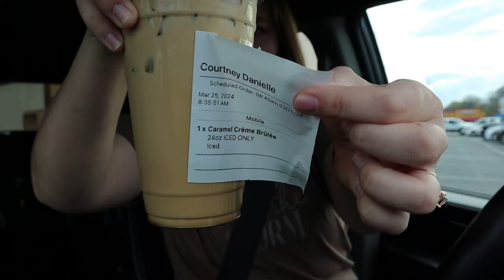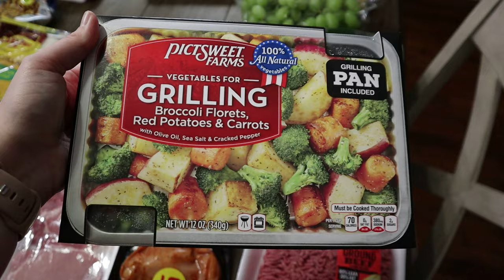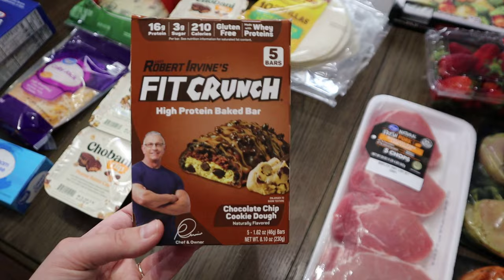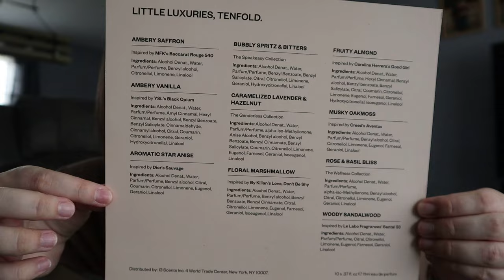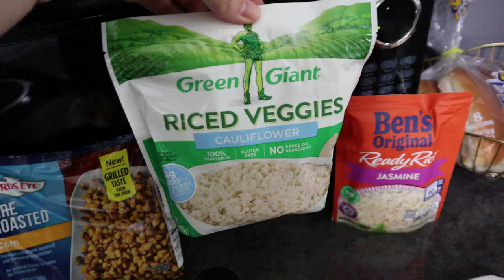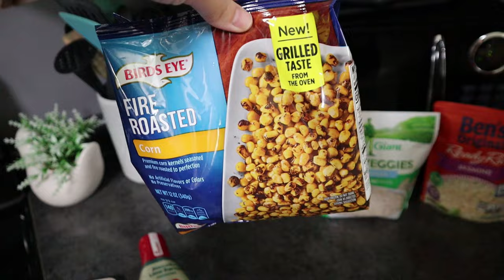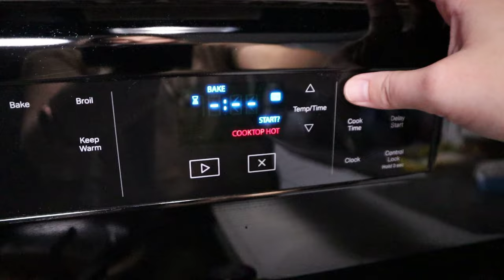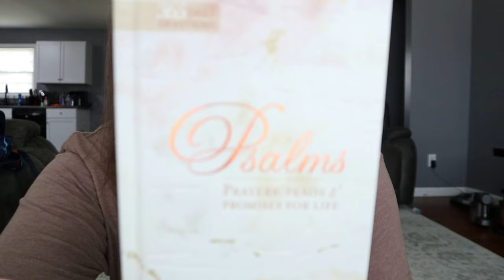Walmart Grocery Haul + Meal Plan | Healthy Lunch Meal Prep + Easy Dinner Recipe | March 2024 Dossier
Walmart Grocery Haul + Meal Plan | Healthy Lunch Meal Prep + Easy Dinner Recipe | March 2024

LIFPartner @love.in.faith (IG) @loveinfaith (TikTok)

*Fiesta Lime Street Corn Bowls*
-Instant Jasmine Rice
-Cauliflower Rice
-Fire Roasted Corn
-Chicken Tenderloins
-Mojito Lime Seasoning (or the Kinders I used)
-Paprika
-Avocado Lime Ranch

-Prepare rice and corn according to package directions.
-Season chicken and cook in air fryer on 400 for 5 minutes on each side.
-Prepare your bowl + drizzle avocado lime ranch.

*Cheesy Beef Taquitos*
1 lb lean ground beef
1 (1 oz) packet taco seasoning
4 ounces cream cheese
½ cup sour cream
½ cup salsa
1 cup shredded pepper jack cheese
8 tortillas, Corn or Flour Tortillas

-Preheat the oven to 375°F. (Or preheat air fryer to 350°F.)
In a large skillet over medium-high heat, cook the ground meat, breaking it apart with a spatula, until it is no longer pink. Drain any excess grease (if desired). Add the taco seasoning, and stir to combine.
-Add the cream cheese, sour cream, and salsa, stirring until melted and hot. Stir in the cheese and remove from the stove.
If your tortillas are too stiff to work with, heat them in the microwave for 10 seconds to soften.
-Place two heaping tablespoons of filling on one side of a tortilla, and then wrap it into a tight roll. Place the rolled tortilla seam-side down on a baking sheet. Repeat until all the filling and tortillas have been used.
-OVEN: Bake until the tortillas are crispy, about 15 minutes.
-AIR FRYER: Place taquitos in air fryer and cook for 3 to 4 minutes, until tortillas are crispy.

*RECENT LINK REQUESTS:*
My Nespresso Machine
Light for phone + camera (2 pack)
Measuring Cups + Spoons
The Bible Recap (the one I have)
The Bible Recap (smaller blue one)
Blessed Is She Guided Journal
Life In His Presence Guided Journal
Faith Shirt
Bible Bag/Tote
She Reads Truth Bible

NEW HERE?
Welcome to our family! I wanted to create a space where I could share my story as a young mom! We are a family of five! Courtney, Josh, Liam (7),  Bryce (4) and Myles (2)!! On our channel you will find family vlogs, mommy-related videos, hauls and much more! YouTube has become such an amazing creative outlet for me, as a mama, and I thank you all for allowing me to do this! Love you guys!